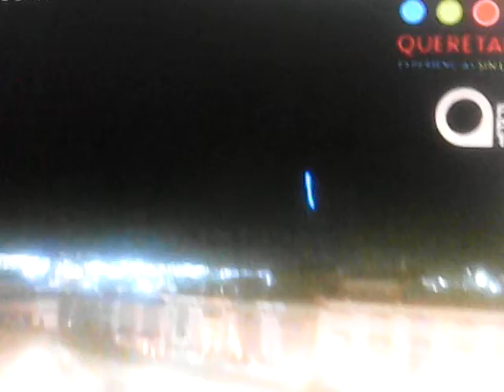028 UFO or blue kachina dancing in the sky? Mexico / 03.31.2018 ...